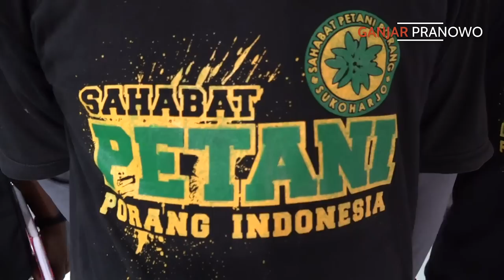JAWA TENGAH LUMBUNGNYA PORANG